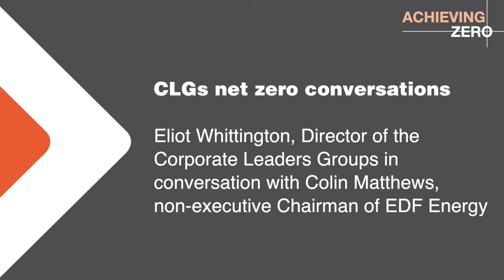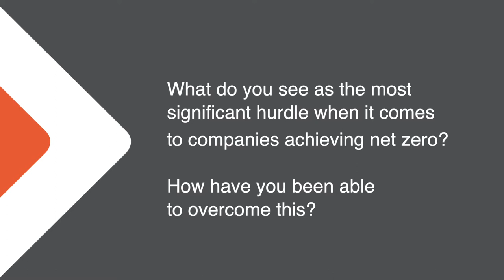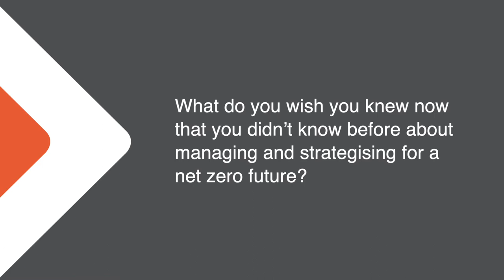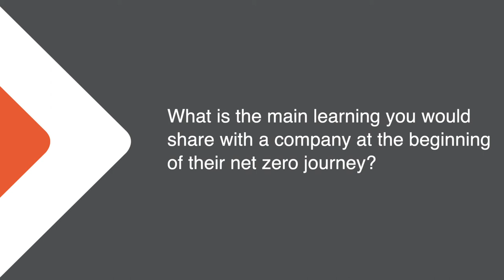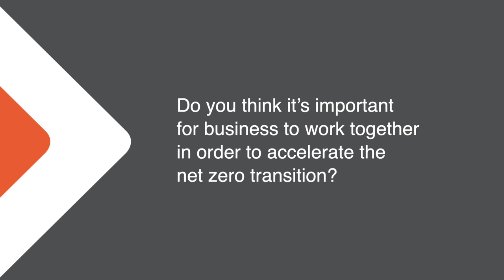The Corporate Leaders Groups net zero conversations | EDF Energy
Ahead of COP26, Eliot Whittington, Director of the Corporate Leaders Groups, caught up with Colin Matthews, Non-Executive Chairman of EDF Energy, and co-chair of CLG UK, to explore the challenges and opportunities in decarbonising the energy sector - and what outcomes he would like to see from the landmark climate summit.

CLG UK has frequently defined the UK’s business response to climate change – one of the greatest challenges of our time. Since its founding in 2005 under the leadership of CISL’s Patron HRH The Prince of Wales, CLG UK has helped build consensus across the UK business community in support of climate action. It spoke first and loudest in support of the UK’s Climate Change Act, and now sits at the heart of a growing community of progressive business voices in Europe and around the world.

CLG UK is convened by the University of Cambridge Institute for Sustainability Leadership's world-leading expertise on sustainability and a team that has a deep understanding of the political landscape and how to shape it.